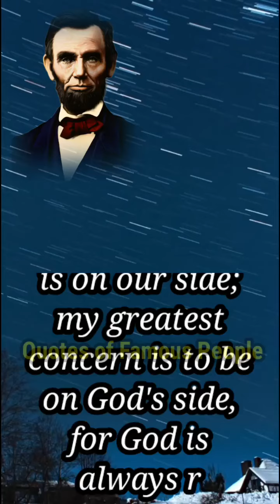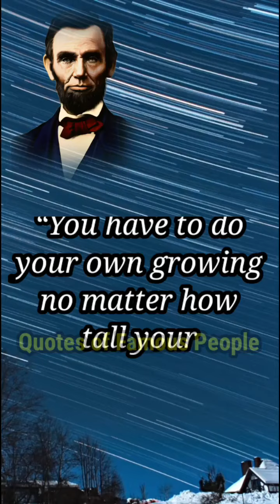Abraham Lincoln Great Quotes